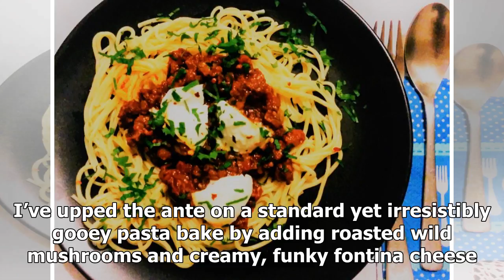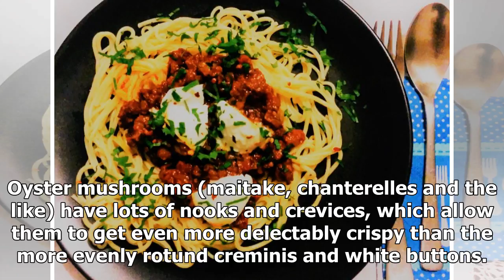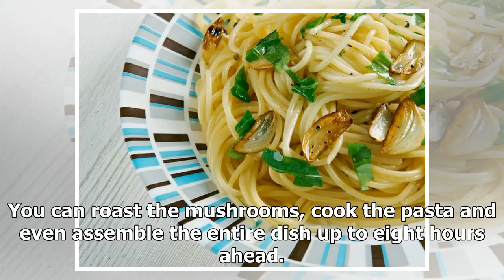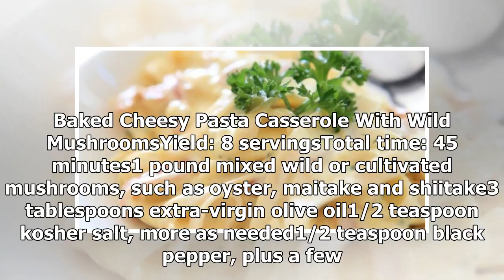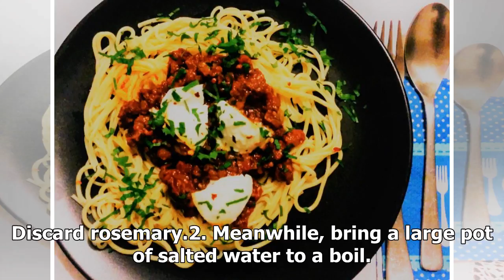Pasta for Urbane and children